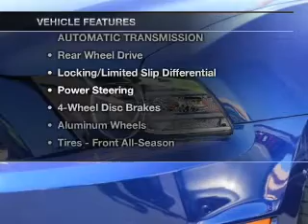2014 Ford Mustang - Chandler AZ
Year: 2014
Make: Ford
Model: Mustang
Trim: V6
Engine: 3.7 liter V-6
Transmission: 6-Speed Automatic
Color: Blue
Mileage: 1
Address:
7300 West Orchid Lane